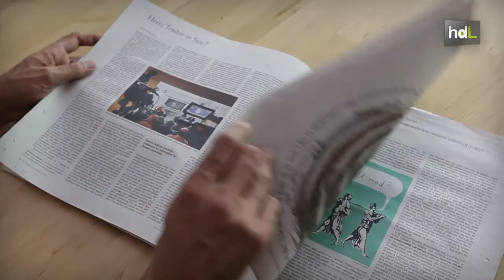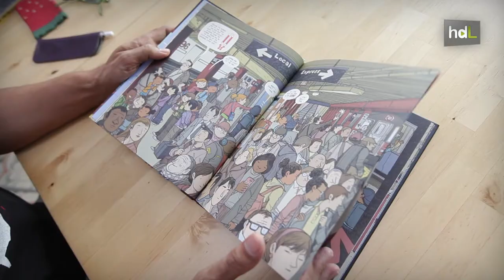HDL Sergio García, un dibujante en continua renovación para contar historias a través de la imagen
Tras publicar con las principales editoriales del mercado francobelga de cómic, el granadino Sergio García está más orientado a otros formatos de narración visual. Trabaja para el suplemento de The New York Times realizando reseñas gráficas de libros, el último, Moby Dick. Ya en EE.UU. Había publicado 'Perdidos en Nueva York', un libro reconocido por la Sociedad Americana de Ilustradores. Además imparte clase en la Universidad de Granada y en el Máster de Cómic de Angoulême.